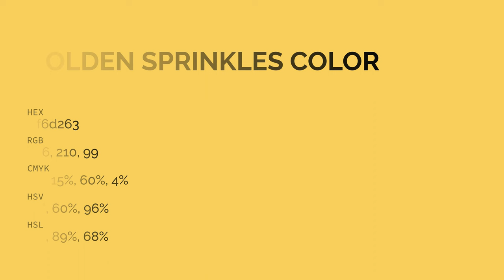Golden Sprinkles color f6d263 hex color - Yellow color - Cool color f6d263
What color is Golden Sprinkles ? f6d263 hex color - Yellow color - Cool color f6d263

Hex f6d263 Color Code is also known as Golden Sprinkles color.

Hex f6d263 Color code in CMYK color (process color) code model is generated after subtraction of 0% cyan, 14% magenta, 59% yellow and 3% black.